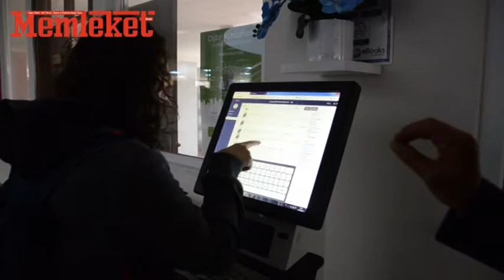kütüphane haberi cü